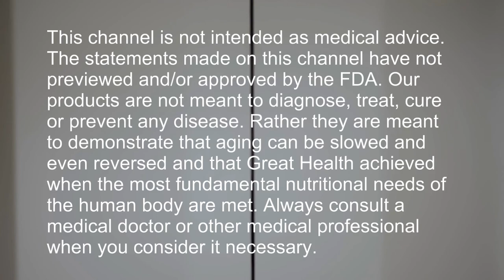The Benefits of Drinking Water On An Empty Stomach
Cure In The Mirror - Nature's Protocol For Surviving Cancer:

Facebook.com/watershedwellnesscenter
Dr. Bob's Twitter - @bobmccauley51